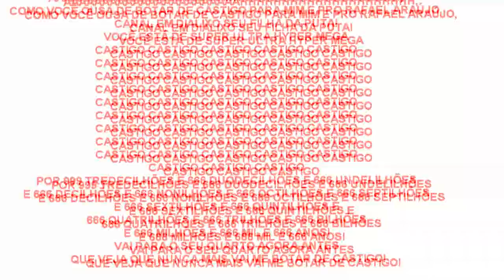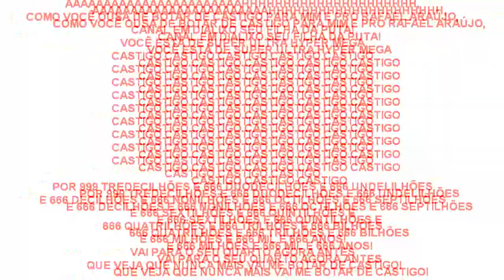Chega! O Canal em Dialixo já ultrapassou dos limites! (Pt.2)